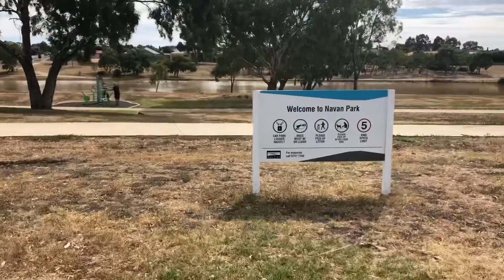Navan Park, Melton West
I thing this is the only one playground in Melton with fitness equipment.

Since there is lake and trees around, make this playground more fun for kids to know about animals like goose, duck, cockatoo, parakeet, etc.

At least there are 2 spots under roof with barbecue stove. Also there are drinkable water around.

You are not allowed to feed the animals. By feed them with bread or crumbs, they will lack of nutrition.

You are also not allowed to smoking around playground, unless 10 meters away.

There is toilet and parking space here.